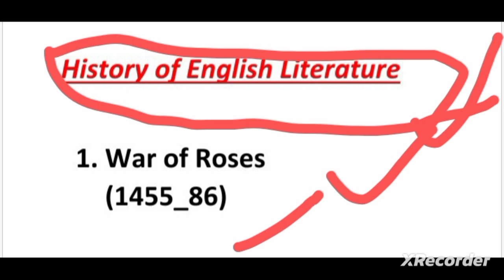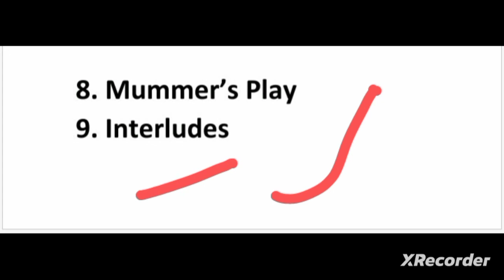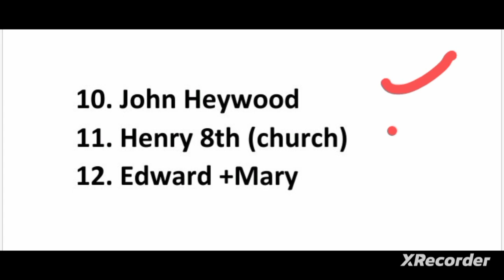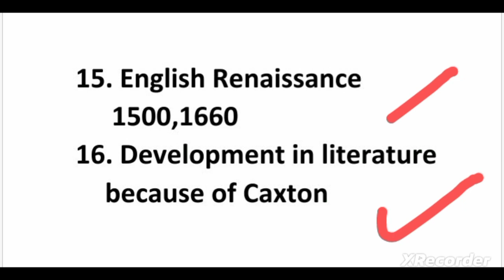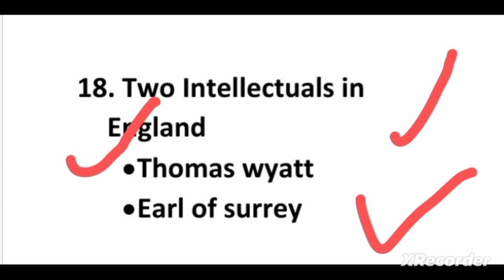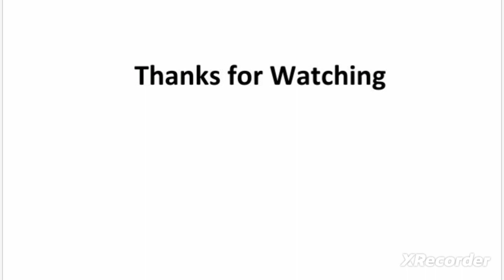War of Roses in English Literature/Renaissance Age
War of Roses in English Literature/Renaissance Age /in urdu/hindi

war of roses
war of roses in english literature.
war of roses in history of english literature
Renaissance in history of english literature
Renaissance